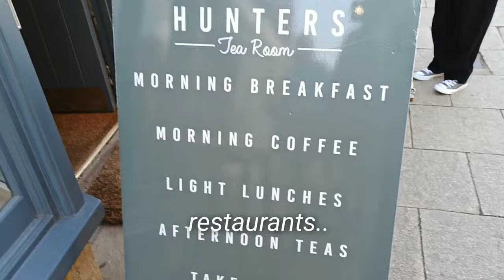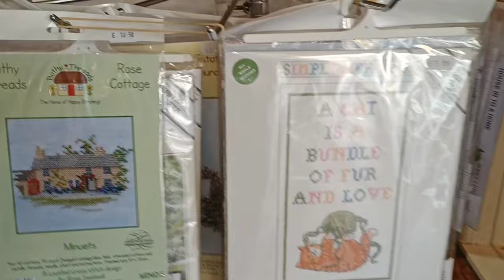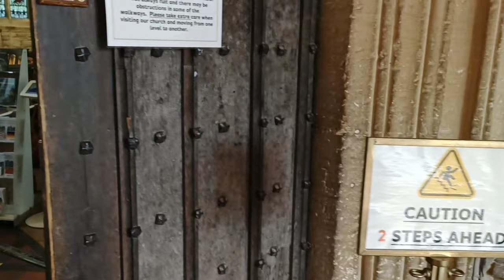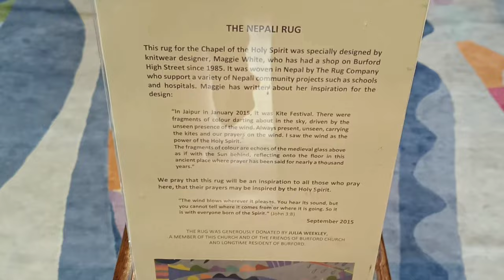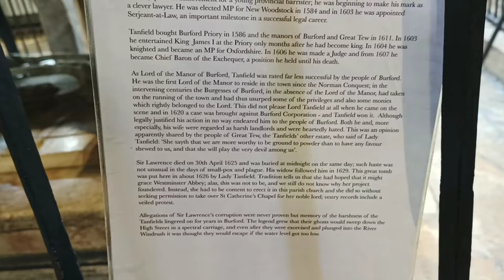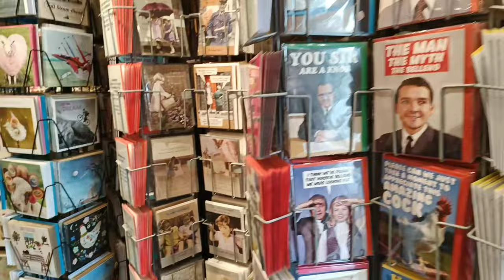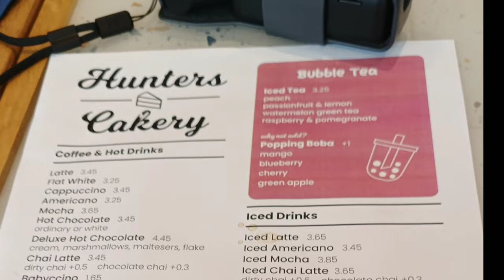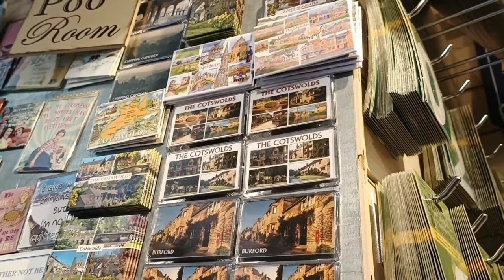Visit to 'Cotswold' 🌸🌼part 2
The Cotswolds (/ˈkɒtswoʊldz/, /-wəldz/[1]) is a region in central-southwest England, along a range of rolling hills that rise from the meadows of the upper River Thames to an escarpment above the Severn Valley and Evesham Vale.

The Cotswolds are famous for their typically English landscape of lovely green rolling hills, stone walls, woodland and charming little towns and villages. Many of the buildings you will see here are made from sandy yellow Cotswold Stone, making the whole area highly attractive.

This is a small video about my visit to COTSWOLD .